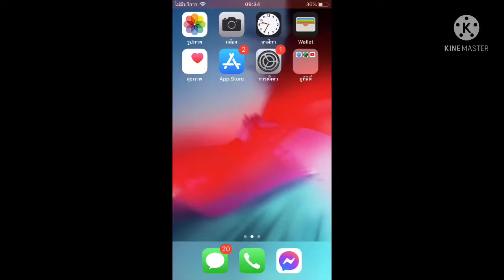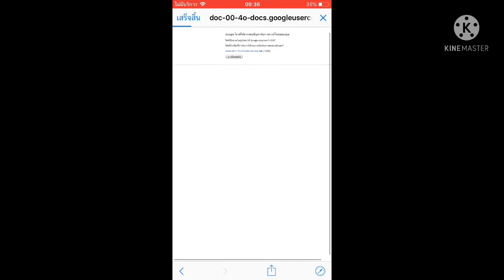How to download Minecraft crack (speedrun)